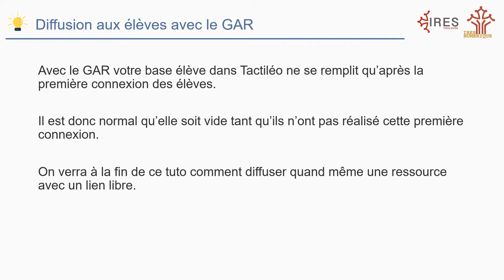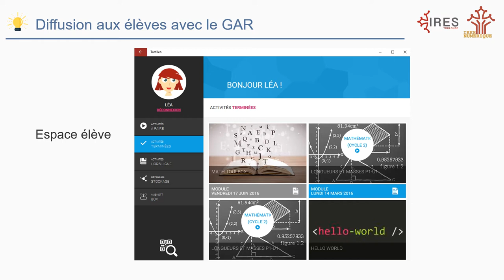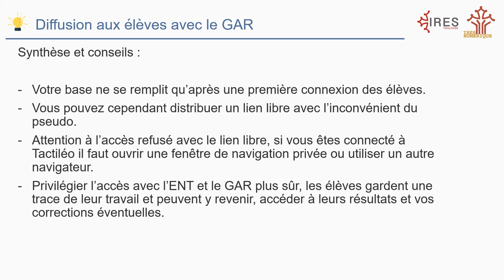BRNE Diffuser aux élèves des ressources avec le GAR et sans le GAR